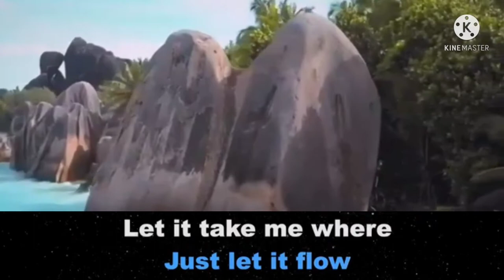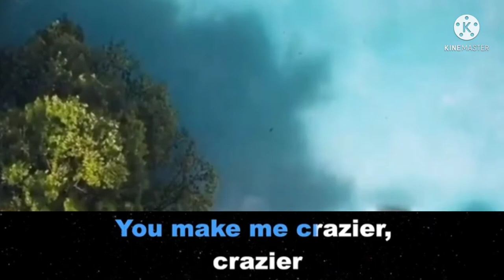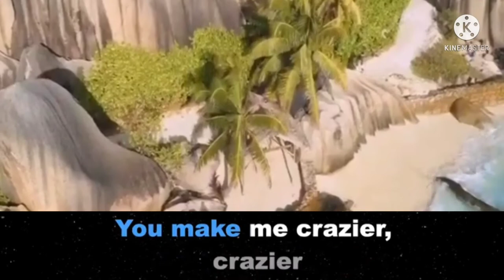CRAZIER ( SONG BY TAYLOR SWIFT ) KARAOKE VERSION ANGELO MUSIC VLOG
In this video show crazier song by Taylor swift karaoke version Angelo music vlog